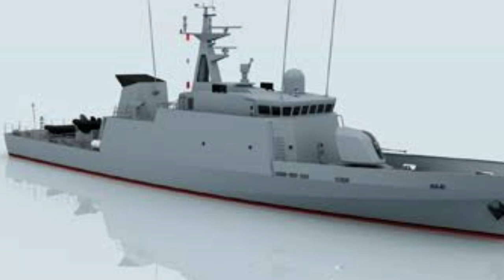BRASIL AVANÇA EM PROJETO DE NOVO NAVIO DE PATRULHA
Olá  amigos! Sejam todos bem-vindos a mais um vídeo do canal militarizando o mundo Se gostar deixe seu like Se não for inscrito inscreva se agora e também ativa o sininho das notificações

Neste vídeo falaremos do  projeto brasileiro para construir navios de patrulha para vender a nações amigas.